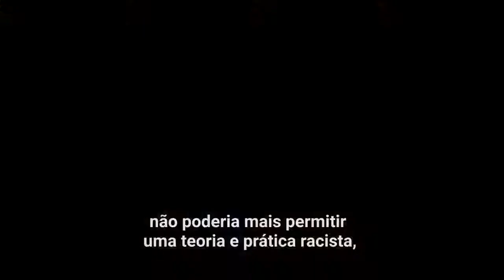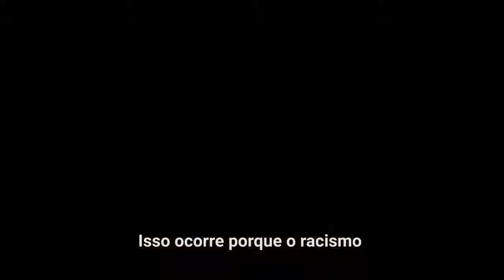Nelson Mandela: luta contra o racismo, desafio inerente aos direitos humanos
“Quando a ONU discutiu pela primeira vez a questão sul-africana, em 1946, estava discutindo a questão do racismo. Esse tema foi colocado porque o estímulo para a criação desta Organização foi a determinação de que toda a humanidade não poderia mais permitir uma teoria e prática racista, para livrar o mundo das garras mortais da guerra e do genocídio.

Nós mantemos como um princípio inviolável que o racismo deve ser combatido com todos os meios que a humanidade tem à disposição. Onde quer que isso ocorra ele tem o potencial para estimular uma negação sistemática e abrangente dos direitos humanos daqueles que são discriminados. Isso ocorre porque o racismo é inerentemente um desafio para os direitos humanos.”

– Nelson Mandela